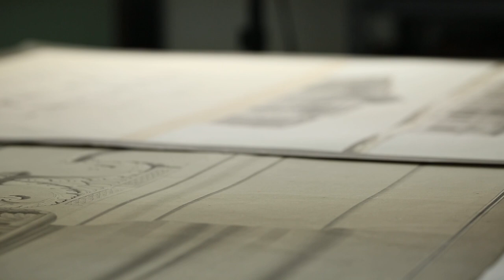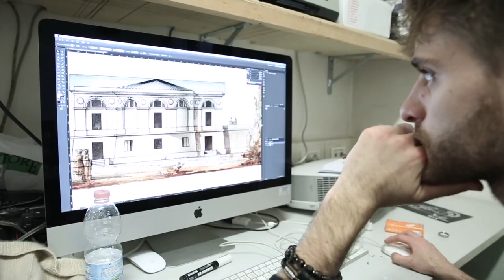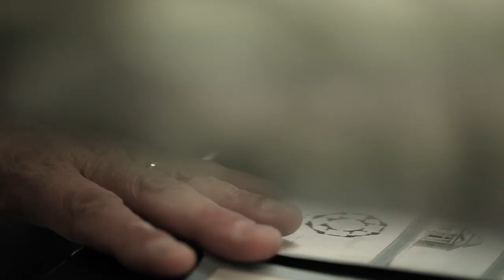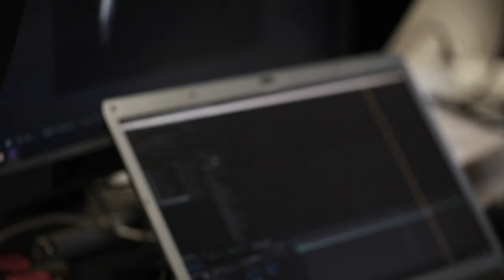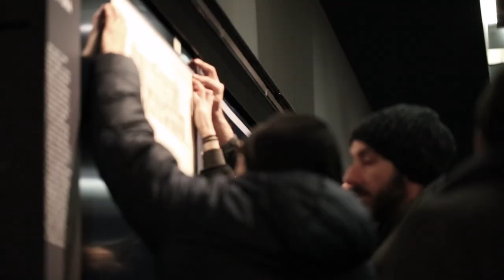Quarenghi Work in progress!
Documentazione dei lavori svolti dall'atelier di Decorazione B per la mostra storica dedicata all'architetto Giacomo Quarenghi.

La didattica dell' architettura all'Accademia di Belle Arti di Venezia ai tempi di Giacomo Quarenghi.

L’Accademia di Belle Arti di Venezia, diretta dal Prof. Giuseppe La Bruna e presieduta dalla Dott.ssa Luana Zanella, apre dal 15 dicembre, presso il Magazzino del sale 3, la mostra «Tanto sono sublimi e maestosi che nulla più». La didattica dell’architettura all’Accademia di Belle Arti di Venezia ai tempi di Giacomo Quarenghi. Saranno esposti al pubblico, alcuni per la prima volta, preziosi disegni del Quarenghi e di famosi docenti e alunni, insieme a tavole e trattati che testimoniano la didattica e la vita culturale della Scuola d’Architettura dell’Accademia tra la fine del Settecento e l’inizio dell’Ottocento, influenzata dall’opera del celebre architetto bergamasco.

L'Accademia di Belle Arti di Venezia e Giacomo Quarenghi sono legati da un filo sottile che, tra la fine del Settecento e l'inizio dell'Ottocento, ha unito nomi illustri di architetti, intellettuali, docenti e grandi personalità della cultura e delle istituzioni.
Grazie a questa rete di relazioni, interessi e condivisione di ideali etico-estetici, sono arrivati, non per caso, nella nostra Accademia, luogo deputato dal 1750 all'insegnamento e allo studio delle belle arti, i preziosi disegni dell'architetto bergamasco. Oltre che arricchire il patrimonio artistico dell'istituzione veneziana, le vedute, i capricci e i progetti architettonici di Quarenghi dovevano soprattutto servire alla didattica e alla formazione degli allievi, in particolare a quelli della Scuola di Architettura, quali perfetti esemplari del " buon gusto".

°°° Inaugurazione: Giovedì 14/12/2017
°°° Apertura: dal 15/12/2017 al 28/02/2018
°°° Orario : 11:00- 18:00, chiuso il Martedì

°°° MAGAZZINO DEL SALE N°3
Dorsoduro 264 - Zattere
Accademia Di Belle Arti

Riprese: Nadia Bagattin, Fang Fang, Alice Santacatterina, Michelangelo Lin
Audio: Teresa Mira Gandini, Leonardo Fioraso
Editing: Alice Santacatterina
Video grafica : Amina Codraro, Stefano Leoni, Samir Sayed Abdellattef